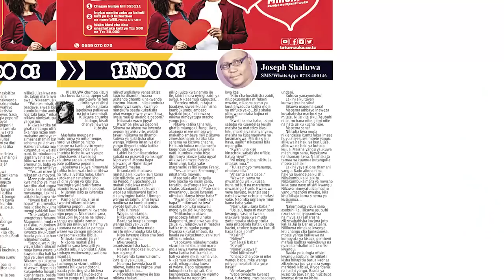NDALICHAKO Acharuka! - "Usipofuata Taratibu Tunafunga Chuo"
waziri wa Elimu na Sayansi na Teknolojia, Joyce Ndalichako, amevitaka vyuo Vya Ufundi Nchini kufuata taratibu za uendeshaji zilizowekwa na Serikali na endapo watakiuka taratibu hizo Wizara hiyo haitasita kufungia vyuo hivyo Kwa mujibu wa Sheria.